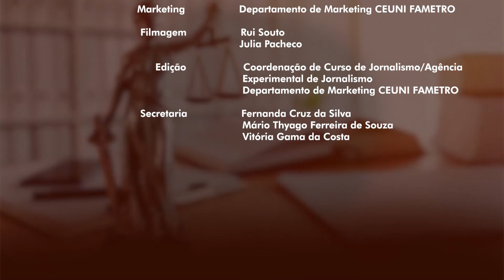Cibele Carvalho - II Concurso de Oratória do Curso de Direito CEUNI FAMETRO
II Concurso de Oratória do Curso de Direito CEUNI FAMETRO.

O discurso é de autoria e responsabilidade dos acadêmicos. E isso significa que não é necessariamente a opinião da IES.

Os discursos contidos nas gravações não foram pré-orientados ou revisados por professores, uma vez que são gravações de discursos de uma competição e não uma campanha informativa.

Eventuais erros científicos podem estar presentes nos discursos e serão objetos de apreciação pela comissão julgadora do concurso.

A uso da imagem foi concedido pelo(a) orador(a).